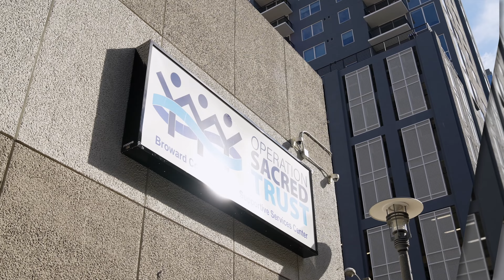Operation Sacred Trust Housing Department Helps Landlords and Veterans Succeed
Operation Sacred Trust's Supportive Services for Veteran Families (SSVF) Program's Housing Department offers benefits to landlords providing safe, stable, affordable housing to Broward and Miami-Dade County Veterans.